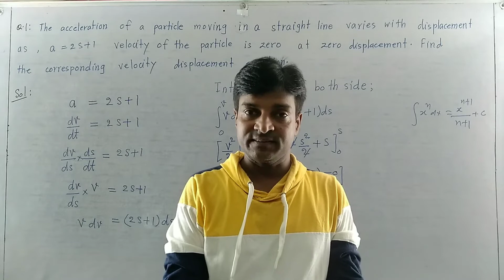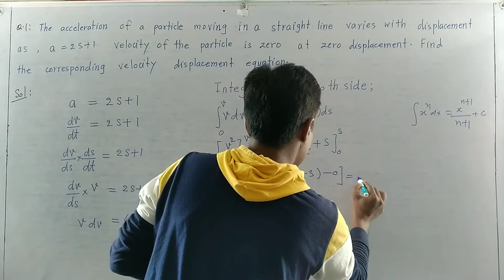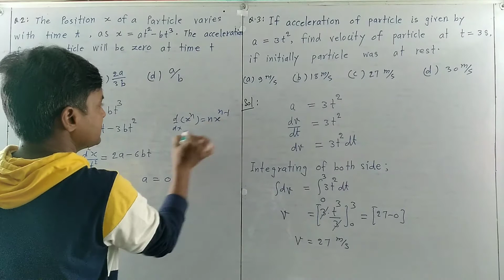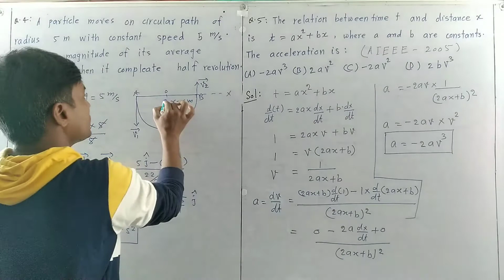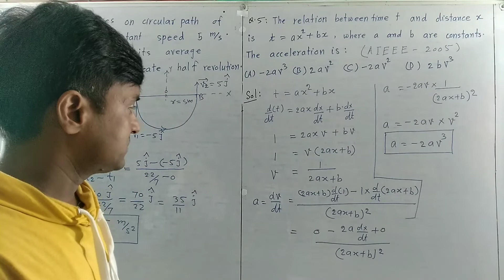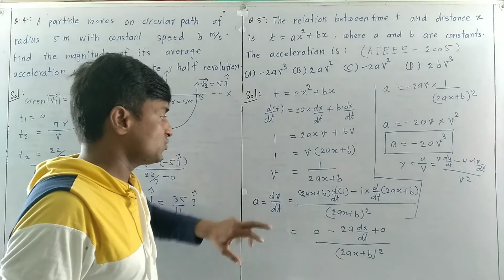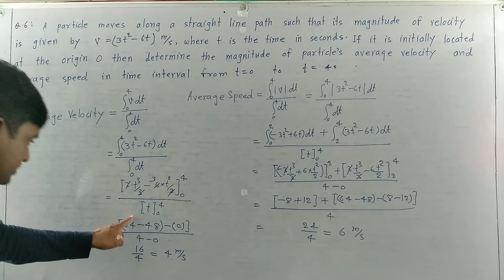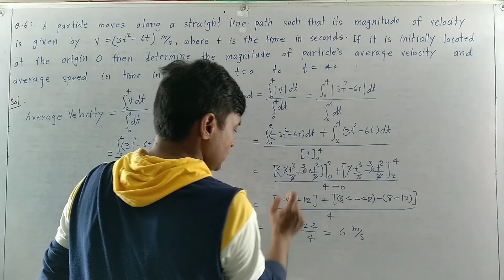Motion in a straight line |numericals on average acceleration | numericals on average velocity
questions on average speed and average velocity class 9
numerical ratio between average speed and average velocity
the numerical ratio of average speed and average velocity is
problems on average speed and average velocity
questions on average speed and velocity class 11
speed numericals for class 7
numericals on uniform circular motion class 9
uniform velocity and non uniform velocity examples
examples of uniform velocity and non uniform velocity
non uniform velocity example
numericals on velocity for class 9
examples of uniform and non uniform velocity
Chapter : Motion in a straight line |numericals on average acceleration |average velocity & speed
Chapter-Motion in a straight line |acceleration |average acceleration |instantaneous acceleration
Chapter-Motion in a straight line | numericals on average velocity and average speed class 11 th
Chapter-Motion in a straight line | speed and average speed |velocity and average velocity
Chapter-Motion in a straight line class 11th physics | distance and displacement +numericals
motion in a straight line jee/neet
motion in a straight line jee
motion in a straight line neet
motion in a straight line MCQ
motion in a straight line for JEE/ NEET
motion in a straight line for JEE
motion in a straight line for neet
motion in a straight line NCERT physics
# motion in a straight line Numericals
# motion in a straight line Numericals for neet
# motion in a straight line Numericals for JEE
# motion in a straight line in hindi
# motion in one dimension
# motion in one dimension physics
# motion in one dimension physics class 11th physics
# motion in one dimension physics class 11th icse
# motion in one dimension physics for CBSE
# motion in a straight line one shot
# motion in a straight line Numericals one shot
# motion in 1 D
# motion in 1 D Numericals one shot
# motion in 1d class 11th one shots
# motion in one D graph
# kinematics
# kinematics class 11th physics neet
# kinematics class 11 one shot
# kinematics class 11 th physics
# शुद्ध गतिकी
# शुद्ध गतिकी क्या है
# Numericals on motion in one dimension for class 11
# Numericals on motion in one dimension
# motion in one dimension class 11 th icse board
# kinematics class 11
# kinematics 1d
# kinematics motion along a straight line
# kinematics one shot
# kinematics notes
# kinematics notes class 11
# kinematics notes for JEE
# kinematics normal and tangential
# kinematics notes for IIT JEE